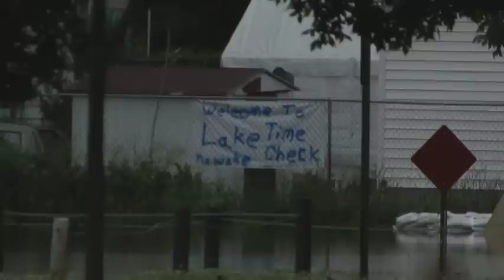Flooding evacuations in Time Check in Cedar Rapids, Iowa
Chuck Wieneke, a member of the city council in Cedar Rapids, Iowa, talks about flooding evacuations in the Time Check neighborhood in northwest Cedar Rapids, and a volunteer discusses helping area residents with evacuations as flood waters continue to rise on Wednesday, June 11, 2008. GazetteOnline video by Michael Barnes.